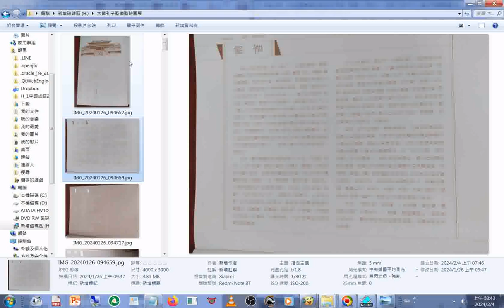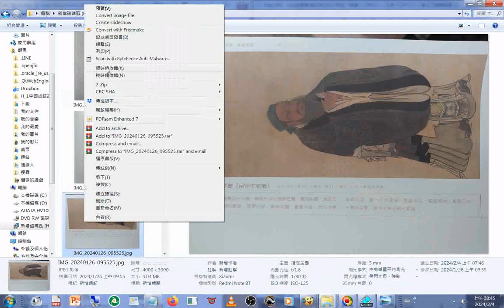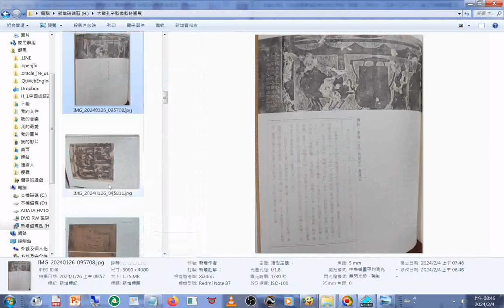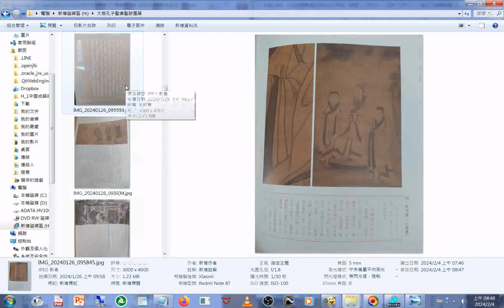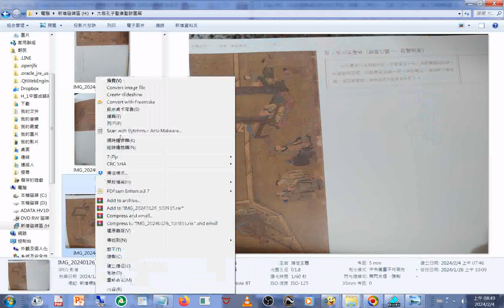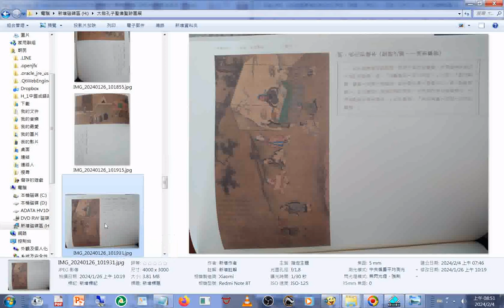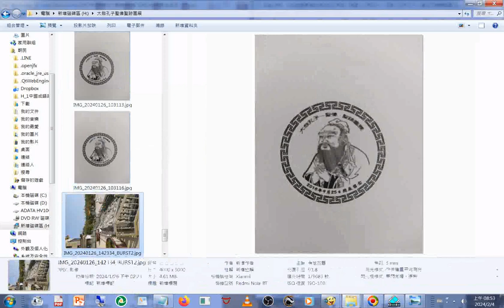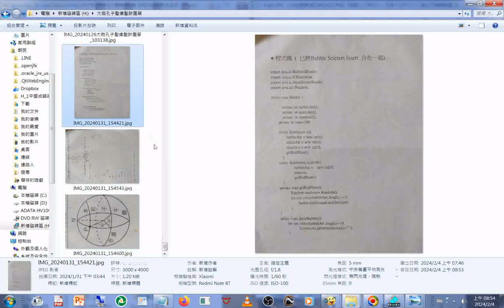20240204#影像處理#例子#大哉孔子聖像聖跡圖展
閩南語讀經影片合輯